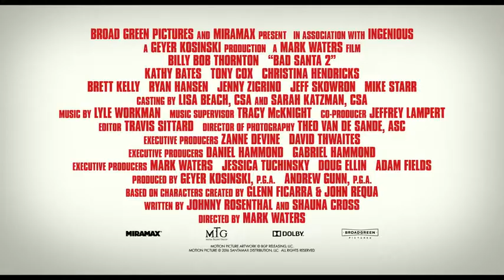[감자의 3류 비평] 나쁜 산타 2 (Bad Santa 2, 2016) 예고편